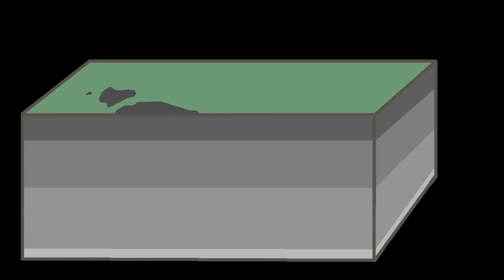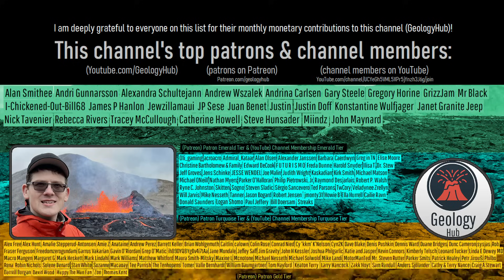The Active Volcano in California; Mono Lake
In 1750, California's Mono Lake volcano erupted, after pushing up a patch of ground by more than 400 feet. This created a more than 200 acre lava flow, covering much of the northern half of Paoha Island. Yet, this rhyolite lava flow only represented 1 of the 30 vents which comprise the broader Mono Lake volcanic field, which as suggested by the name encompasses much of the lake itself and its current shoreline.

Thumbnail Photo Credit: This work "NegitIsland2", is a derivative of a photo (resized, cropped, text overlay, GeologyHub made graphics overlay (the image border & the GeologyHub logo)) from "Mono lake", by: Jim Bahn, gcwest, 2016, Posted on Flickr, Flickr account CC BY 2.0. "NegitIsland2" is used & licensed under CC BY 2.0 by Youtube.com/GeologyHub

Sources/Citations:
[2] "Bailey, R.A., 1989, Geologic map of Long Valley caldera, Mono-Inyo Craters volcanic chain, and vicinity, Mono County, California. U.S. Geological Survey Miscellaneous Investigations Map I-1933, scale 1:62,500".
Note: This map was used to designated fumaroles, underwater explosion crater, phreatic craters, lava flow extents, and volcanic rock types for the Mono Lake volcanic field.

0:00 California's Volcanoes
0:32 Mono Lake Volcano
2:35 Hummocky Terrain
3:33 Cryptodome
4:41 Dated Eruptions